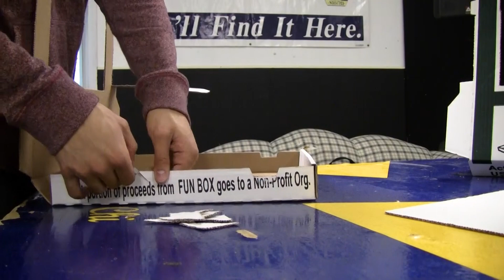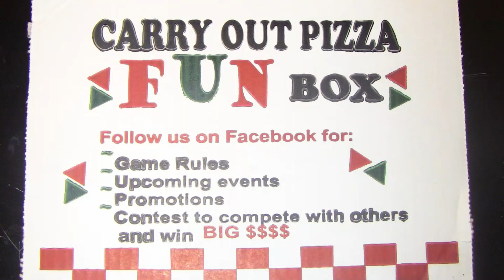Fieldgoal kickoff box.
Make this Football season special with this Fieldgoal kickoff box.
Free Licensing is available.